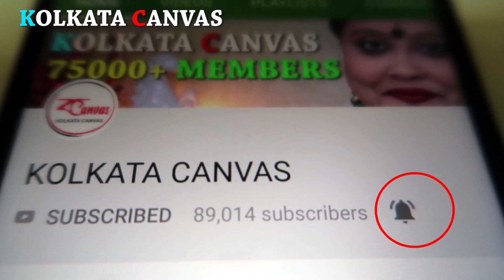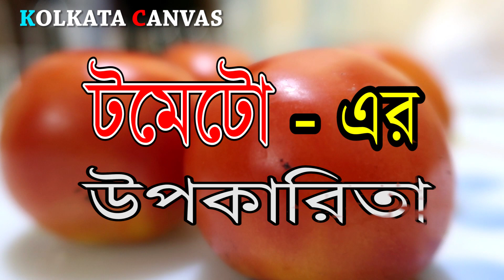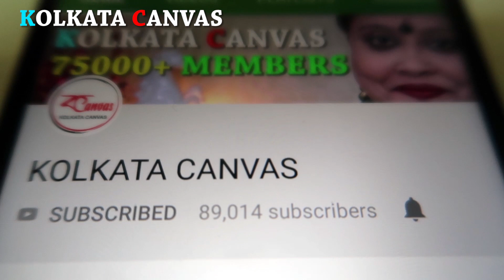"টমেটো" খেলে কি হয় ? জানতে অবশ্যই এই ভিডিওটি দেখুন।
টমেটো এর স্বাস্থ্যগুণ ও উপকারিতা জানলে অবাক হবেন এই ভিডিওটি দেখে।তাই টমেটো কেন খাবেন খেলে কি হয় জানতে এই ভিডিওটি অবশ্যই দেখুন।